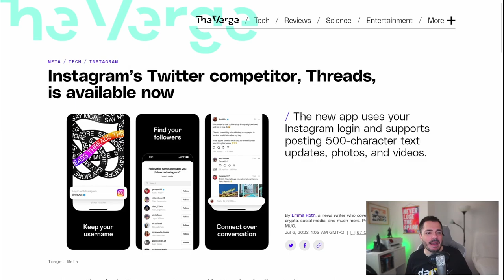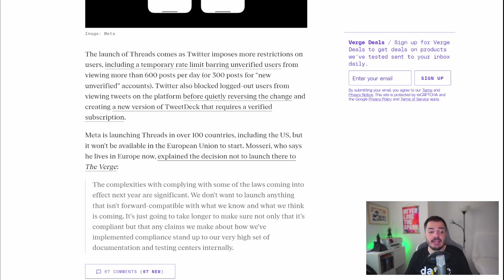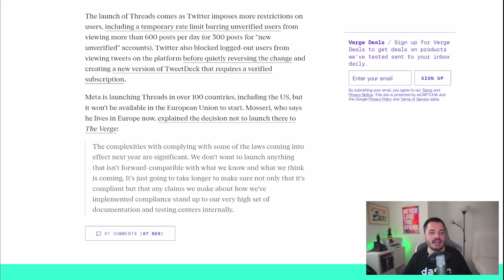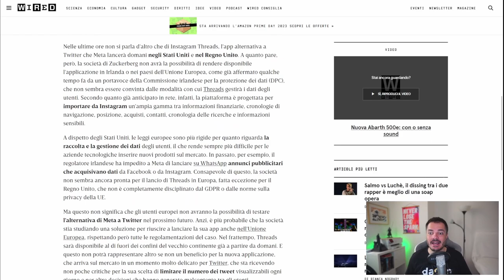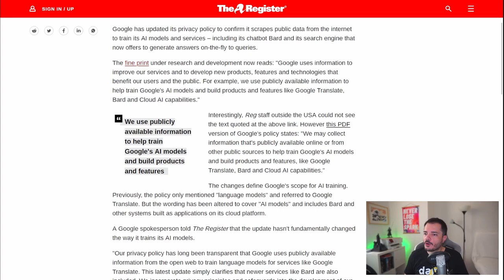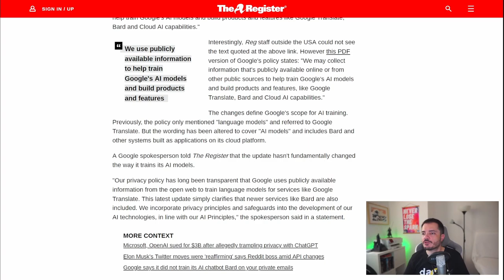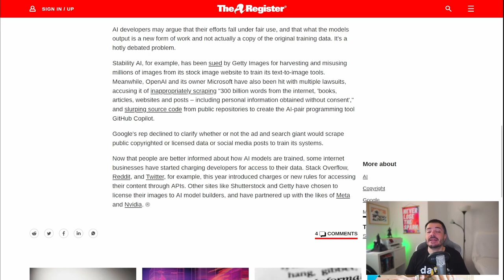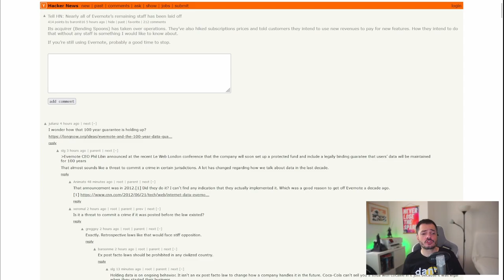Instagram Threads, alternativa a Twitter, e Google usa dati pubblici per le sue IA - Buongiorno 117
In questa puntata parliamo di Instagram Threads, la nuova app di microblogging che Meta ha lanciato negli Stati Uniti e nel Regno Unito, ma che non sarà disponibile in Europa per questioni di privacy. Parliamo anche di Google, che ha aggiornato la sua politica sulla privacy per confermare che usa i dati pubblici reperibili su internet per addestrare i suoi modelli e i suoi servizi di intelligenza artificiale, tra cui il suo chatbot Bard e il suo motore di ricerca.